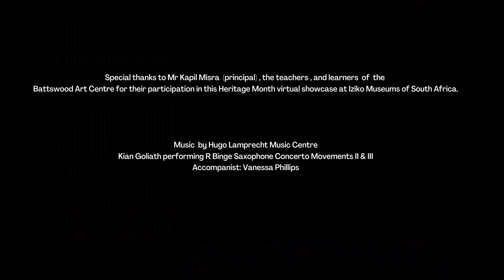in_herit FESTIVAL 2020 | Battswood Art Centre Showcase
Join Iziko online for the annual in_herit FESTIVAL 2020 – a dynamic virtual cultural programme and Heritage Day celebration from 21 – 27 September! The impact of the COVID19 pandemic requires that we face new challenges and embrace a new way of thinking – and this year, Iziko is celebrating our heritage and histories differently.

As part of the in_herit FESTIVAL 2020, Iziko – in collaboration with the Art Centres of the Western Cape Education Department – is hosting an online showcase, titled Our World, Our Heritage, of learners’ work.

The work on exhibition includes work from learners in the Foundation Phase, Intermediate Phase, and Senior Phase, as well as from the Further Education and Training learners. The artworks have all been selected in response to the theme Our World, Our Heritage, and consist mainly of works on paper in a variety of wet and dry mediums.

The showcases were compiled by Iziko Art Educator, Yentl Kohler, and features music from the South Peninsula High School Band and the Hugo Lamprecht Music Centre.